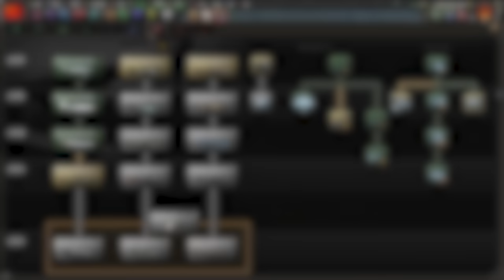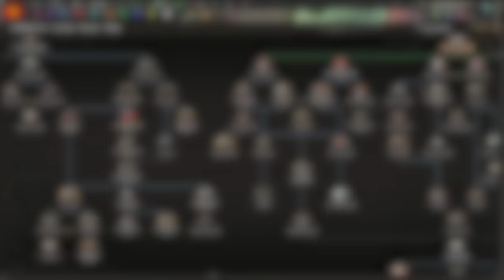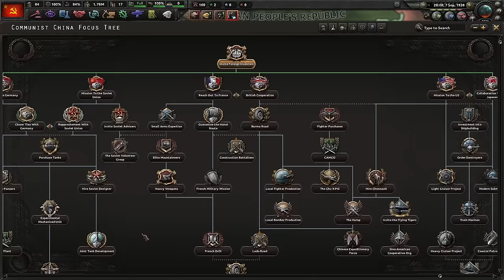I Spent 12 Years Unifying China in Hearts of Iron IV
Here I play as Communist China where I fight to liberate our people from the nationalists and the Japanese.

Introducing disaster saves! If you think you can do better than me in this game, or just wish to challenge yourself then hit the link below and play the disaster save of this game!